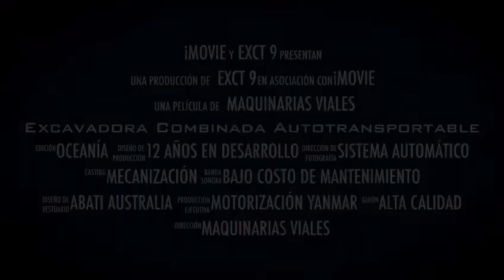Excavadora Dual EXCT9.0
Excavadora Dual con sistema de autotransporte
Motor Yanmar (inyección mecánica)
Sistema hidráulico de última generación. Bomba principal Eaton. Banco de Válvulas Rexroth. Motor de Giro Eaton.
Cuchara 0,35m3
Conexión hidráulica para acople de martillo.
Alcance de excavación 6880mm
Profundidad excavación 3772mm
Sistema de traslado para carreteo compuesto por eje delantero direccional oscilante, eje trasero accionado mecánicamente a través de caja de velocidad sincronizada de 5 velocidades. Velocidad max de desplazamiento 35km/h. Frenos hidráulicos combinados con aire sobre el eje trasero.
Peso Operativo 10 ton